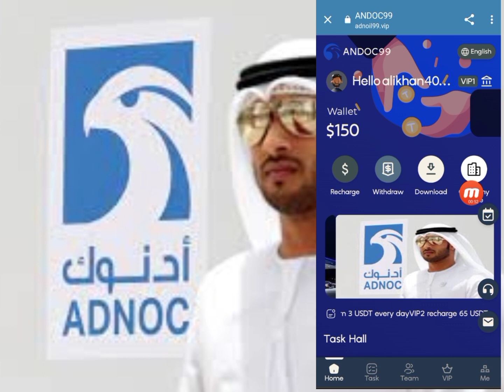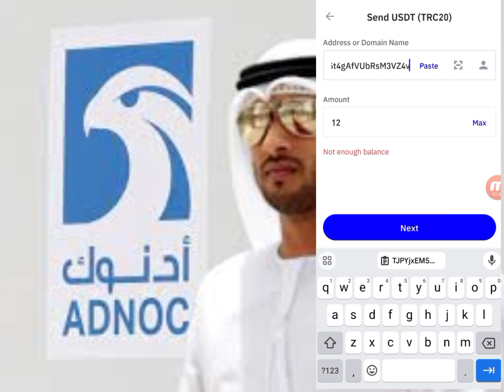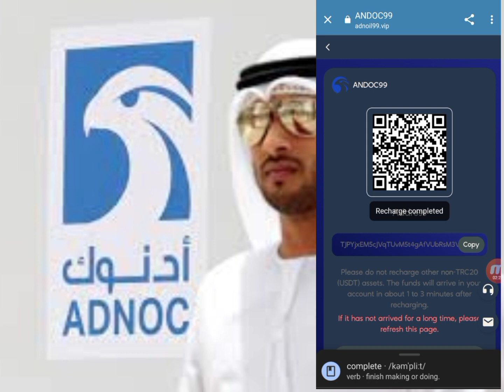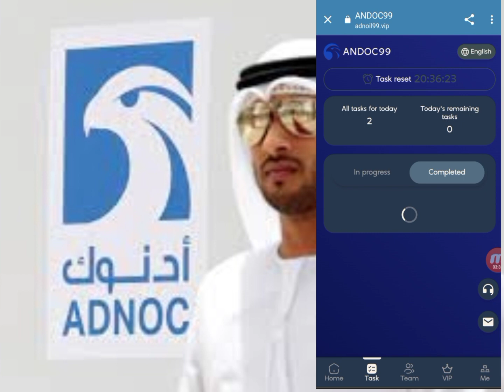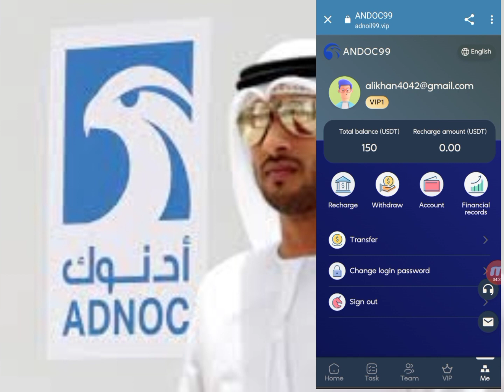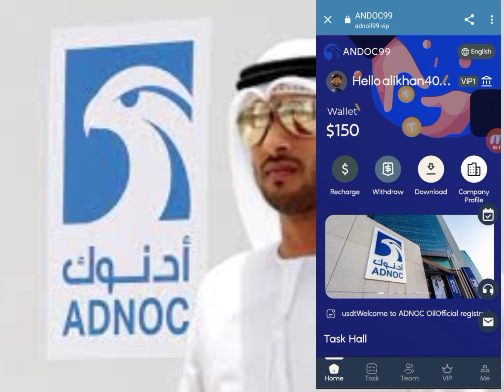Welcome to ADNOC Oil Register and get 150 usdt VIP1 recharge 12 USDT = Earn 3 USDT every day,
Register and get 150 usdt
Welcome to ADNOC Oil

VIP1 recharge 12 USDT = Earn 3 USDT every day
VIP2 recharge 65 USDT = Earn 16 USDT every day
VIP3 recharge 300 USDT = Earn 77 USDT every day
VIP4 recharge 880 USDT = Earn 226 USDT every day
VIP5 recharge 1560 USDT = Earn 412 USDT every day
VIP6 recharge 3470 USDT = Earn 916 USDT every day
VIP7 recharge 5510 USDT = Earn 1490 USDT every day
VIP8 recharge 9650 USDT = Earn 2610 USDT every day
VIP9 recharge 15250 USDT = Earn 4236 USDT every day
VIP10 recharge 28730 USDT = Earn 8210 USDT every day
Referral Bonus
Team-A - 10% rebate(assuming 1000USDT, bonus 100USDT)
Team-B - 3% rebate(assuming 1000USDT, bonus 30USDT)
Team-C - 1% rebate(assuming 1000USDT, bonus 10USDT)
Additional Team-A Reach-Bonus:
1. Team-A $500, Bonus $5
2. Team-A $1000, Bonus $15
3. Team-A $3000, Bonus $50
4. Team-A $8000, Bonus $200
5. Team-A $15000, Bonus $500
7. Team-A $30000, Bonus $1200
8. Team-A $50000, Bonus $5000
If you meet the criteria, contact CS to claim the prize.
You can register and share links on Facebook, Twitter, YouTube, Instagram, Tik Tok, KAO KAO and other social software to earn 10% profit. Showcase your team by inviting friends and family to sign up and everyone can make money by promoting our app.